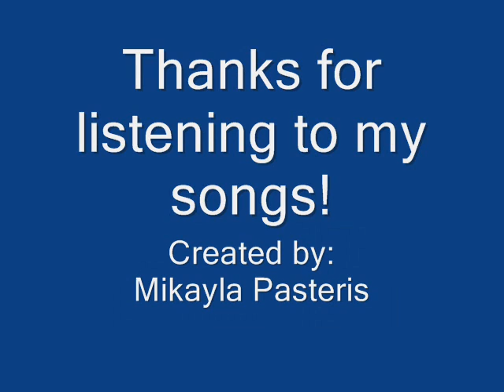Meet The Mikayla's Words! CD - All Songs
Check out those cool songs performed by me and all of my friends:

Mikayla Pasteris -- "They're So Cool"
Yukari Tamura -- "Spiritual Garden"
Knuckles The Echidna -- "Thrift Shop"
Neji Hyuga -- "Sun and Moon"
Pinkie Pie -- "Meguru Kisetsu"
Yoshi -- "Tap Yoshi"
Miles "Tails" Prower -- "Bossy Fox"
Blaze The Cat -- "Can't Hold Us"
Young Sasuke Uchiha -- "I Won't Give Up"
Riolu -- "I'll Take That As A Yes" (Ft. Phil Vassar)
Silver The Hedgehog -- "Love Song For A Savior"
Cream The Rabbit -- "Popular"
Hinata Hyuga -- "Kiss The Girl"
Shikamaru Nara -- "From Your Head"
Ponyo The Koala Bear -- "Find A Pet"
Tim The Minion -- "YMCA" (Minion Version)
Viper -- "Kiss You" (Ft. Mikayla Pasteris)